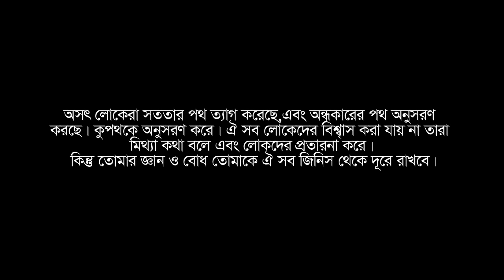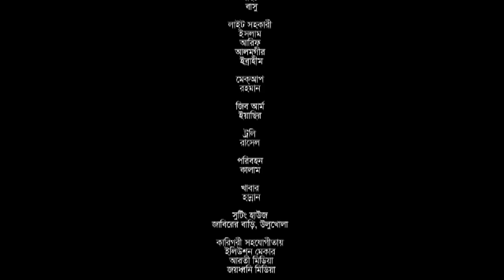New Bangla natok, সাইবারফোক (Saiber fok) Uddipan natok. 2017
Welcome To Uddipon Bangla Natok.

We are just waiting for you valuable comments and feelings.